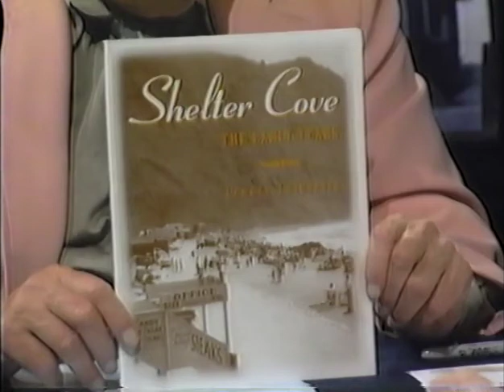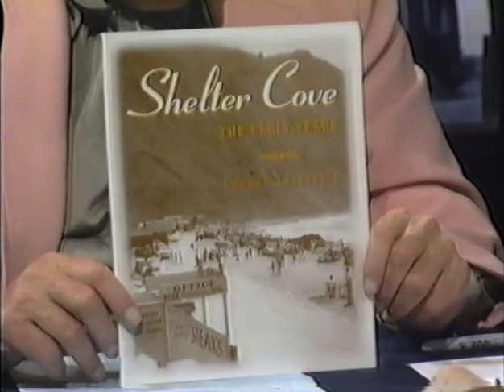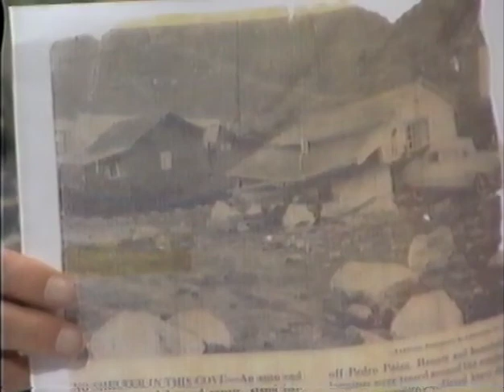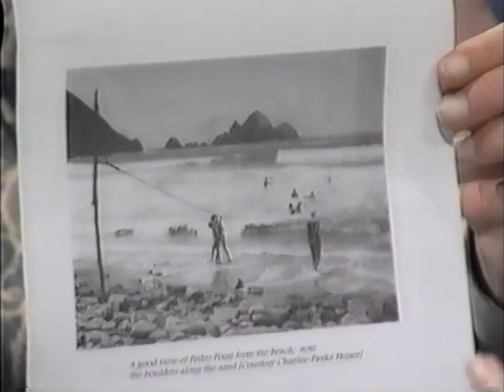History of Shelter Cove (2007)